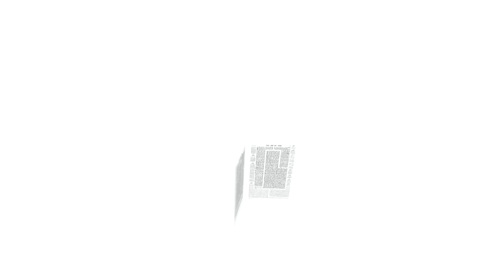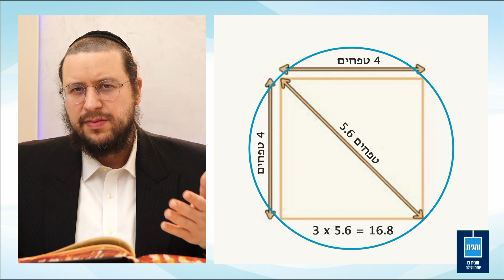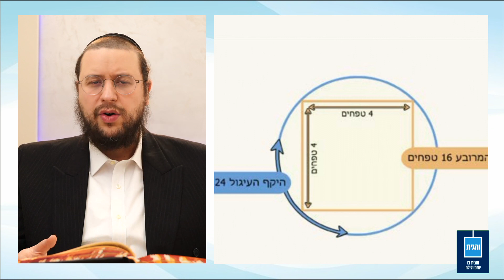Eiruvin 76b in Yiddish by R' Aron Mordechai Lubelsky - עירובין דף עו עמוד ב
Shiur on Eiruvin Daf 76b by R' Aron Mordechai Lubelsky

A clear Yiddish shiur with illustrations, charts and pictures - given 5 days a week (Sunday - Thursday) given on behalf of Oraysa.org program - the global initiative to unite all of Klal Yisroel through a structured daily learning.

Lets together learn, review and be’zeras Hashem retain all of Shas! Sound ambitious? Agree! But let's do it together;
ONE AMUD AT A TIME!